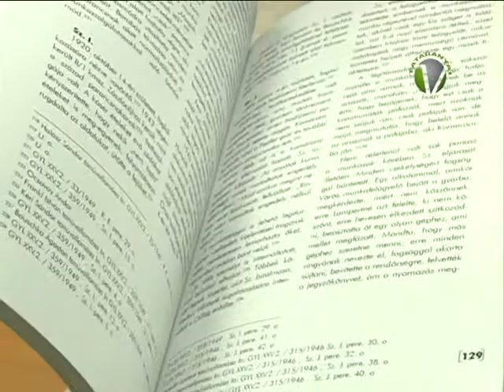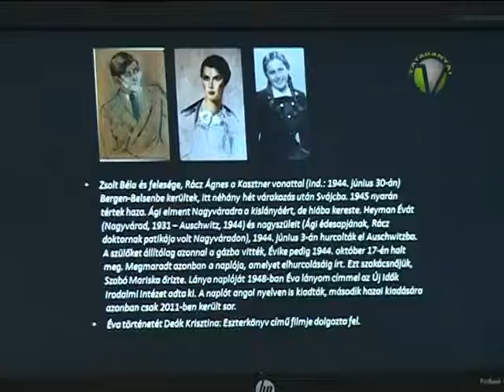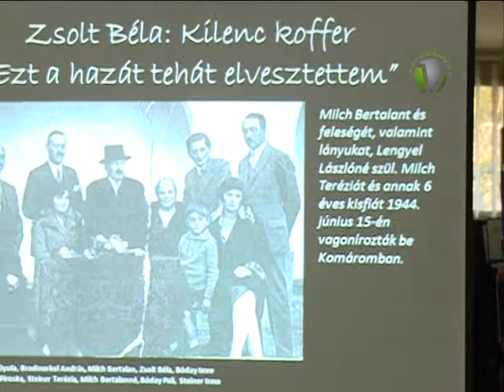Könyvbemutató a könyvtárban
A József Attila Megyei és Városi Könyvtárban mutatták be az érdeklődőknek Számadó Emese ,a komáromi holokauszt eseményeit feldolgozó "Ezt a hazát tehát elvesztettem" című könyvét. A szerző, a Komáromi Múzeum igazgatója, régész, muzeológus túlélők és hozzátartozók emlékeit gyűjtötte csokorba.